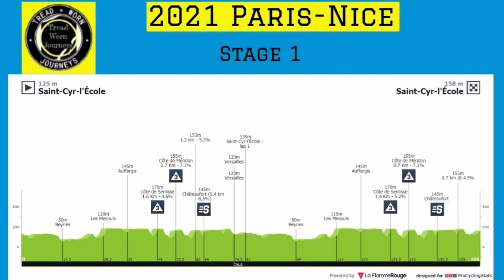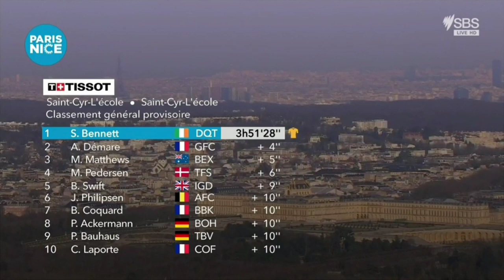Richie Porte Crashes Out | 2021 Paris-Nice | Stage 1 | Porte abandons race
Richie Porte Crash, 2021 Paris-Nice.
Porte abandons race.

Two time race winner Richie Porte (Ineos Grenadiers) abandoned the race after a crash 33 km from the race finish, the cause was a dropped bidon (according to reports) landing hard on his side following a touch of wheels. After trying to continue he was forced to abandon. Porte went to hospital for an X-ray and MRI.

* Update:
Ineos Grenadiers rider Ben Swift said Porte had fallen victim to a dropped water bottle. "As we started to go (up a climb) someone drops a bottle, George Bennett hit it, turned left into Richie, and then it just took Richie's front wheel out," Swift said in video Ineos posted on Twitter.
Sam Bennett from Ireland and team (Deceuninck - Quick Step) takes his fourth stage win at Paris - Nice.

In second was Arnaud DÉMARE (Groupama - FDJ) and Mads PEDERSEN (Trek - Segafredo) was third.

Bennett was quoted saying "The guys did a fantastic job again. We were a little boxed in for the last 15 km, and the nature of the sprint here, with the straight roads, meant it was chaotic. The narrowing in the last 500 metres made it very, very tricky. We planned to get myself into position, and the boys delivered me on a wheel, rather than do a full-lead out. The guys did a great job. Michael (Morkov) again was just so calm. You never see him stress, and he always seems to get me there."

Photos / Images:

ProCyclingStats.com
ASO.
getty images
Cyclingnews.com
Sporza.be
Eurosport.com
General Classification

1. Sam Bennett (Irl) Deceuninck-QuickStep 3:51:28
2. Arnaud Demare (Fra) Groupama-FDJ 0:00:04
3. Michael Matthews (Aus) Team BikeExchange 0:00:05
4. Mads Pedersen (Den) Trek-Segafredo 0:00:06
5. Tiesj Benoot (Bel) Team DSM 0:00:08
6. Ben Swift (GBr) Ineos Grenadiers 0:00:09
7. Jasper Stuyven (Bel) Trek-Segafredo
8. Jasper Philipsen (Bel) Alpecin-Fenix 0:00:10
9. Bryan Coquard (Fra) B&B Hotels p/b KTM
10. Pascal Ackermann (Ger) Bora-Hansgrohe

Music
2. Splice app (GoPro)

Upcoming events.